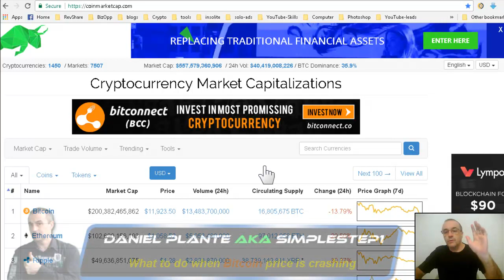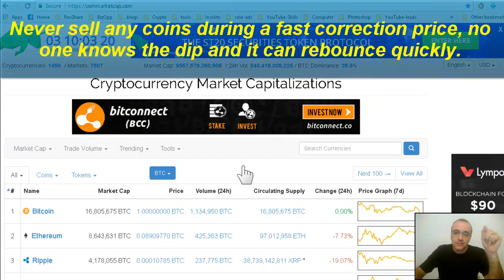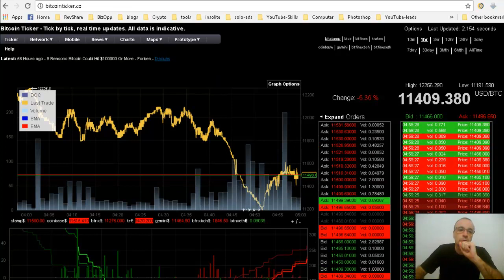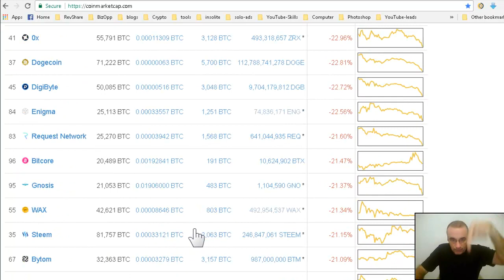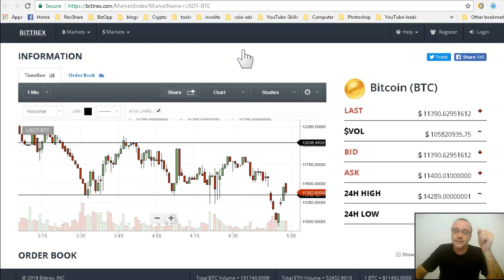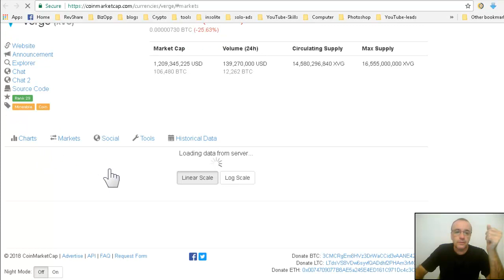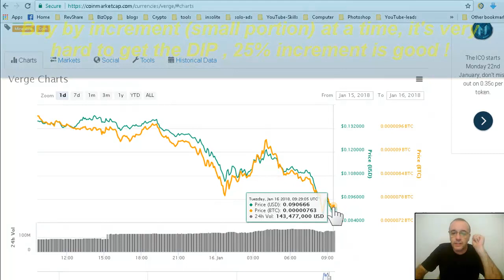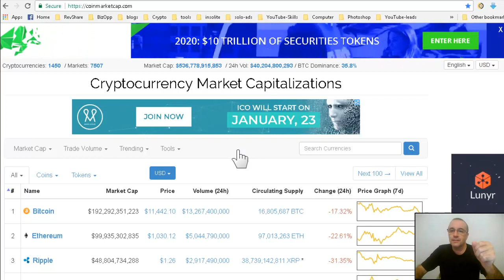What to do when Bitcoin price is crashing rapidly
What to do when Bitcoin price is crashing rapidly...never panic...keep calm at all time!
Usually after a quick drop of Bitcoin price, the "alt coins" also will have a correction prices. This situation happened many times in my past and I'm use to it. Keep your position and wait until the dip, it may even represent a nice buying opportunity for people who have some extra money or Bitcoin.